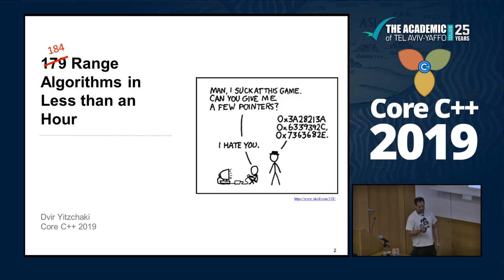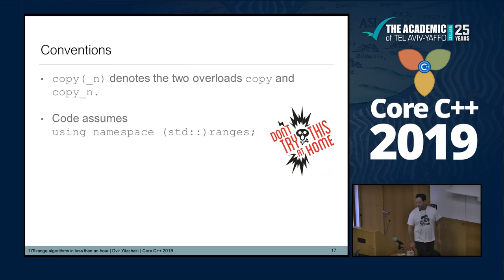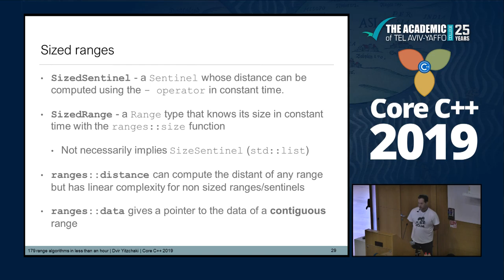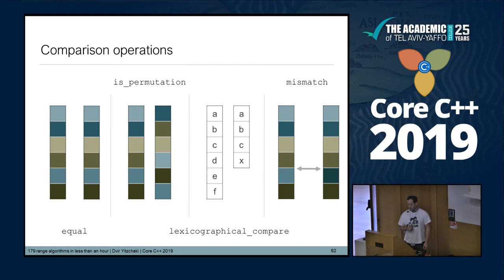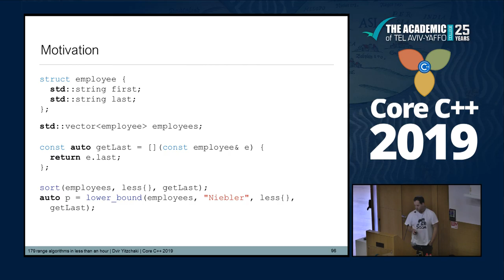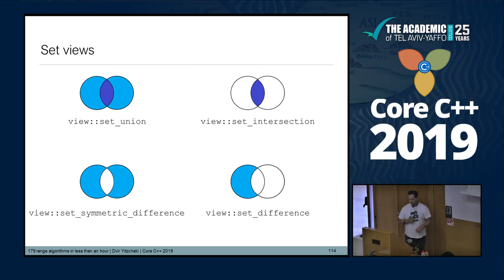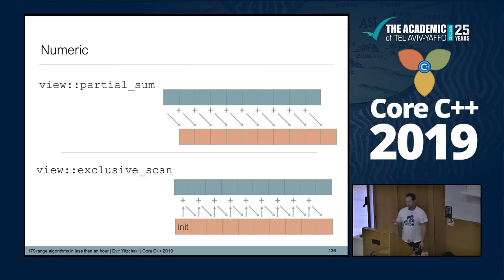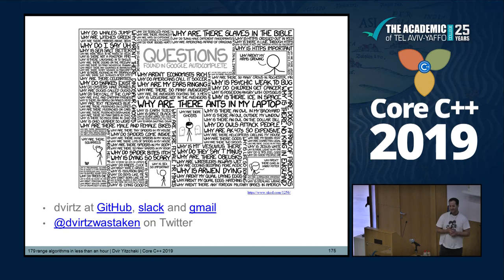Core C++ 2019 :: Dvir Yitzchaki :: 179 range algorithms in less than an hour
STL algorithms are something every C++ programmer should know. As range algorithms are expected to arrive to C++ 20, there are even more useful tools that we should at least be aware of, if not use daily.

In this talk we will cover what ranges add to C++20 standard library, as well as go over all the different views and actions available in the range-v3 library which can be used today.

We will see examples of combining algorithms, views and actions effectively to write more expressive and sometimes even more performant code.

This talk is inspired by Jonathan Boccara’s talk '105 algorithms in less than an hour'.

Presented at Core C++ 2019 conference, the slides can be found